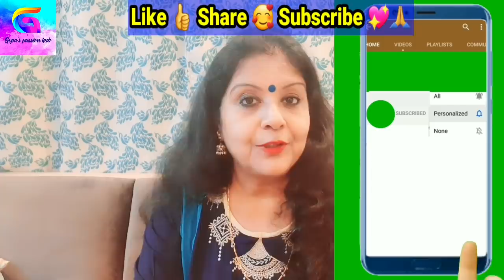সকালে ঘুম থেকে উঠে ভেসলিন এ এটা মিশিয়ে লাগাও,ত্বক উজ্জ্বল ফর্সা থাকবে সারাদিন।Skin Whitening Lotion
সকালে ঘুম থেকে উঠে ভেসলিন এ এটা মিশিয়ে লাগাও,ত্বক উজ্জ্বল ফর্সা থাকবে সারাদিন।Skin Whitening Lotion@Gopaspassionhub

ফর্সা হওয়ার সহজ উপায়, রাতারাতি হাত ও পায়ের ত্বক ফর্সা করার সহজ উপায়, হাত ও পায়ের ত্বক ফর্সা করার সহজ উপায়, ত্বক ফর্সা করার সহজ উপায়, কালো ত্বক ফর্সা করার সহজ উপায়, ত্বক ফর্সার উপায়, ফর্সা, কালো, ফর্সা হওয়ার সহজ উপায়, ফর্সা হওয়ার উপায়, ফর্সা হওয়ার ঘরোয়া উপায়, ফর্সা হওয়ার টিপস, ফর্সা ও উজ্জ্বল ত্বক পাওয়ার প্রাকৃতিক উপায়, রাতারাতি ফর্সা হওয়ার উপায়, ফর্সা হওয়ার টিপস, স্থায়ীভাবে ফর্সা হওয়ার ঘরোয়া উপায়, ত্বক ফর্সা করার টিপস, ফর্সা হওয়ার নতুন টিপস, মুখ সুন্দর করার উপায়

ধন্যবাদ